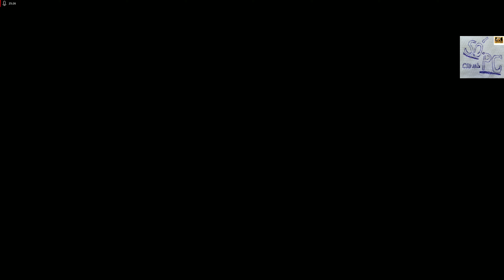MadMax - Dirigir pela Passagem dos Sertões Mortos #9 PC - Parte 38 - pt br